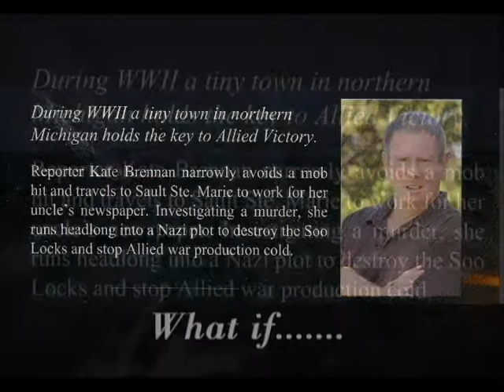Next on Michigan Magazine Tri Point Connections comes to W.B then Author B David Warner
Join us as we attend the grand opening and open house of Tri Point Connections new home in West Branch.  Then we head to Canterbury Village of Lake Orion to visit with Michigan adventure author B. David Warner...we talk about one of his most intriguing works to date called DEAD LOCK.  Set in Michigan.